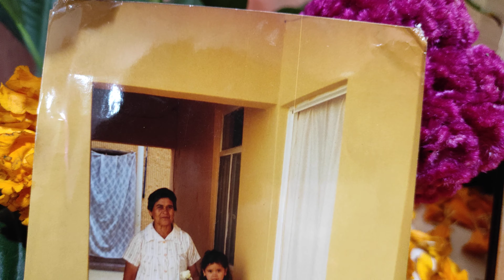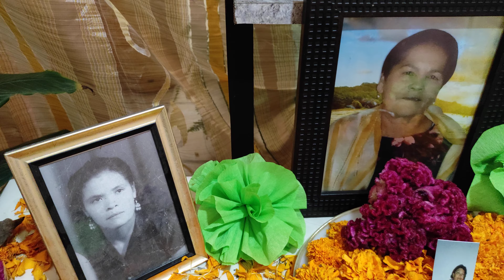preparación antes de presentar el altar de muertos 🙋🤠👪👍🐦🐓